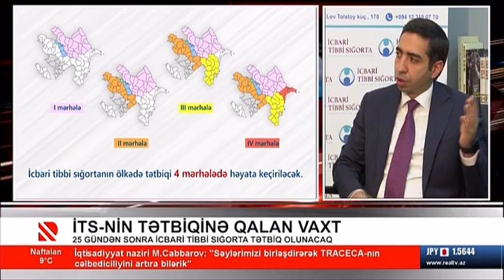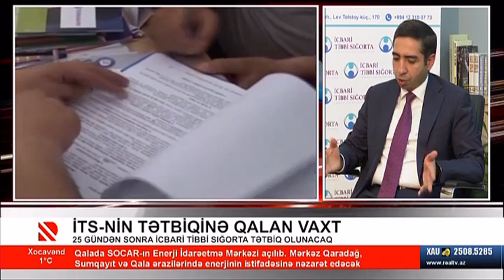Zaur Əliyev: Agentlik xəstəxanalarda nağd ödənişlərin qarşısını almaq üçün tədbirlər həyata keçirir